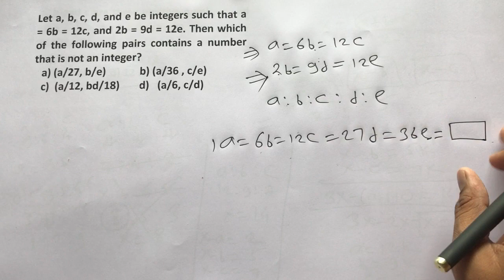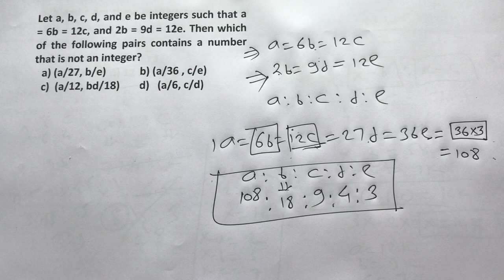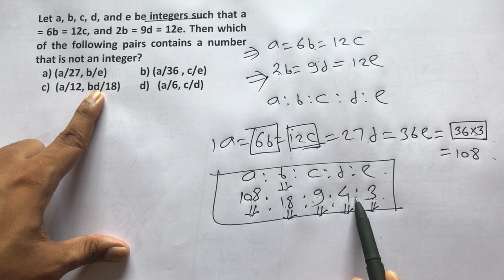Past CAT question on Ratios